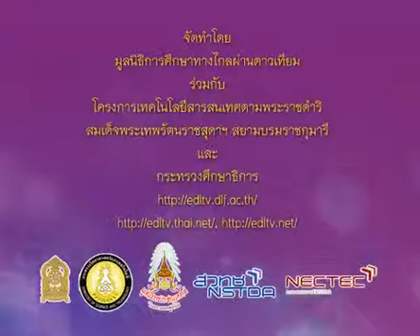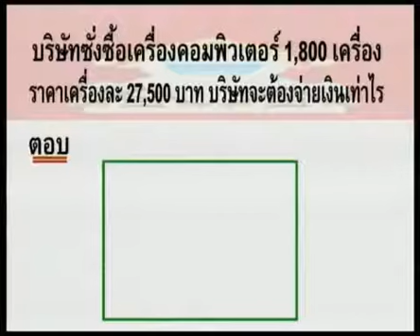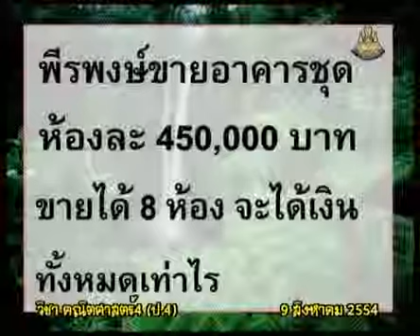189 540809 P4maa B mathematicsp4 คณิตศาสตร์ป 4